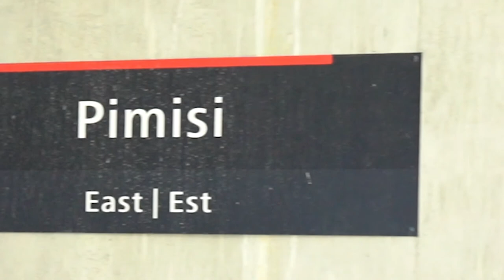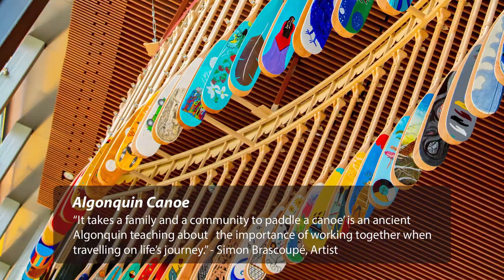O-Train Public Art Program, Pimisi Station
Artworks by Nadia Myre, Simon Brascoupé with Emily Brascoupé-Hoefler, Sherry-Ann Rodgers, Doreen Stevens, Sylvia Tennisco, featuring 101 hand painted paddles by Algonquin Anishinabe artisans.

The City of Ottawa Public Art Program commissions site-specific art through a one percent funding allocation from new municipal development projects. As part of this Program, the O-Train Public Art Program launched in 2012 with a series of calls to artists, including separate opportunities for Algonquin Anishinabe artists for Pimisi Station. Twenty-four artists were peer-selected to create artwork for 13 stations along 12.5 km.